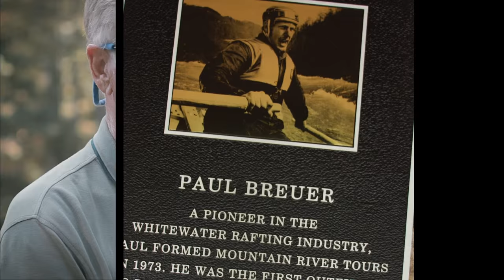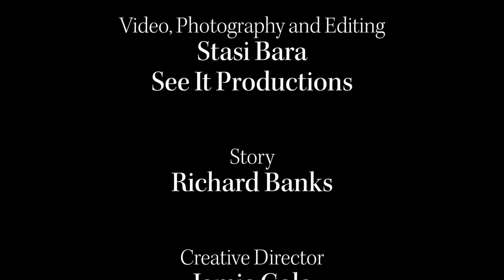A Blue-Sky Kind of Guy: The Great Outdoors with Paul Breuer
Even though he’s traded in his raft for a tractor, a theme runs through Paul Breuer’s life—helping others enjoy the great outdoors.